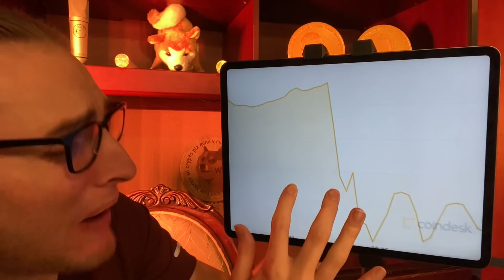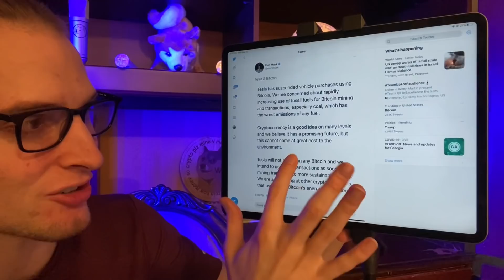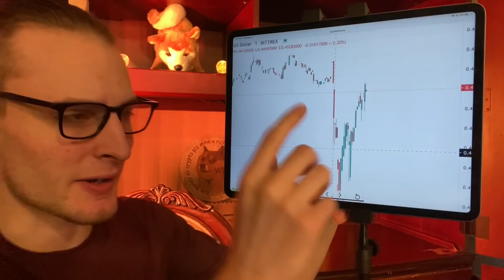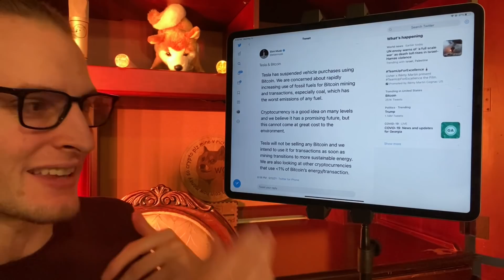Dogecoin REPLACING Bitcoin For Elon Musk & Tesla ⚠️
This is a great resource if you are looking to make a lot of money trading stocks.

Get access to the information I use to make thousands in additional income every month

Make sure to follow on social media for updates and more posts:

Twitter (120k): MattWallace888
IG (40k): MattWallace777
Reddit (New): MattWallace777

Real time breaking Dogecoin and Finance news on twitter (mattwallace888) so notifications there may be helpful.

If you are looking for one of the best apps for stocks/crypto... you may like Webull. You can set stop losses on crypto with them! Get up to 2 free stocks when you use my link right down there. Step 1: Open an account and get a free stock! Step 2: Deposit and get another free stock!

Looking for your own wallet so you can spend/accept Cryptocurrency? Crypto . com app also lets you buy/sell more than 20 cryptocurrencies. $25 free when you use this link and buy CRO

Matt Wallace Dogecoin Final Stand Elon Musk Bitcoin Cryptocurrency Altcoin Altcoins